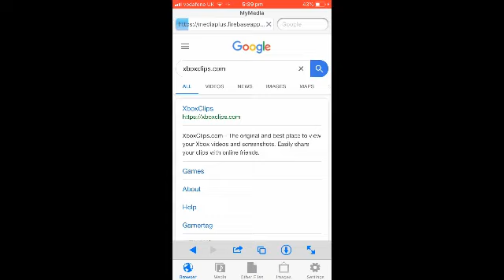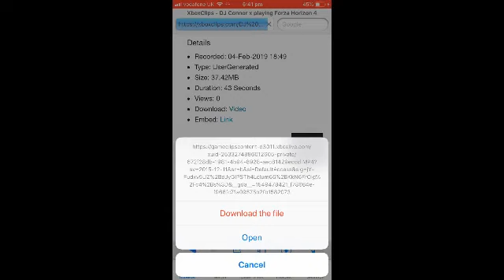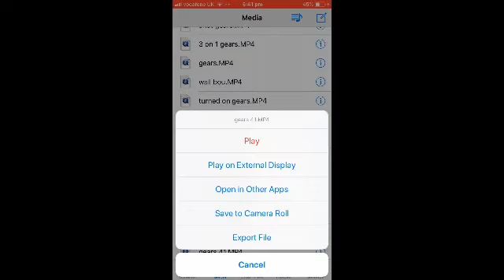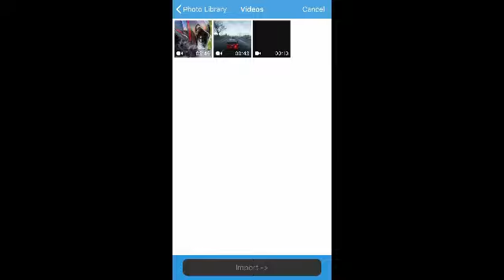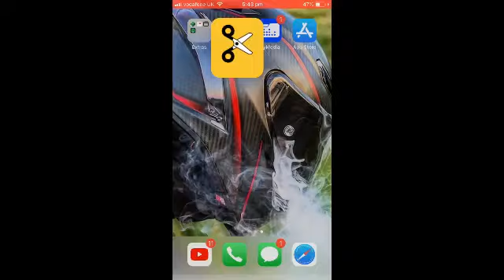how to upload xbox one clips to youtube